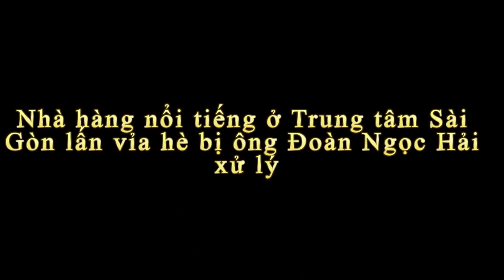Nhà hàng nổi tiếng ở Trung tâm Sài Gòn lấn vỉa hè bị ông Đoàn Ngọc Hải xử lý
Tin báo mới hôm nay Nhà hàng nổi tiếng ở Trung tâm Sài Gòn lấn vỉa hè bị ông Đoàn Ngọc Hải xử lý. Phó chủ tịch quận 1 Đoàn Ngọc Hải nói rằng xử lý lấn vỉa hè ở Sài Gòn thì tất cả đều bị xử lý giống nhau, không có ngoại lệ